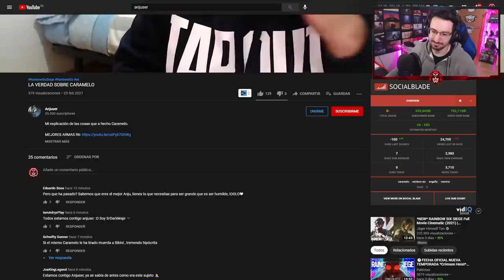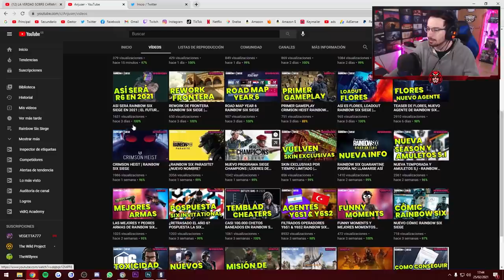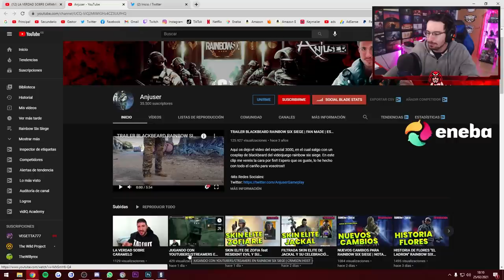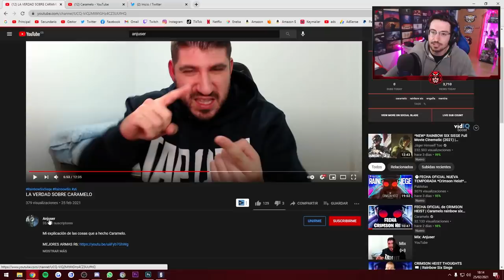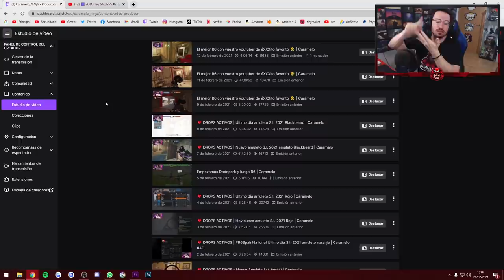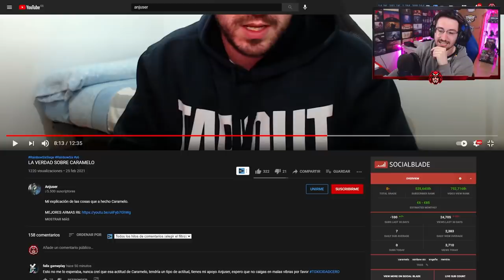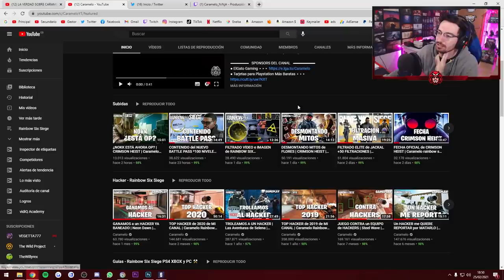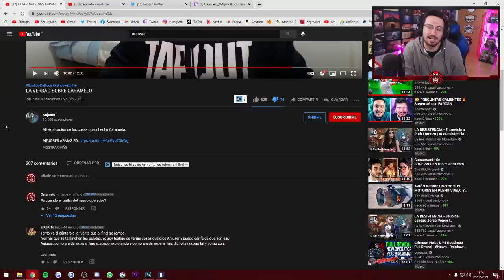La VERDAD sobre un ENVIDIOSO